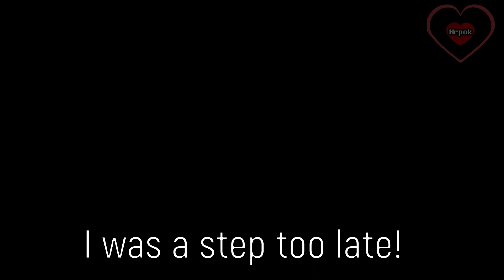Made In Heaven vs Star Platinum | Another Bizzare Adventure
You were late by 'Two steps'